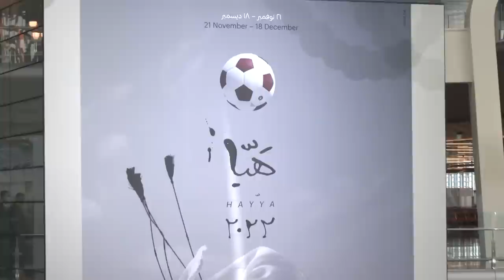Official World Cup 2022 poster revealed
The official poster for the FIFA World Cup, designed by artist Bouthayna Al Muftah, depicts traditional Qatari headwear being thrown in the air in a celebratory manner.